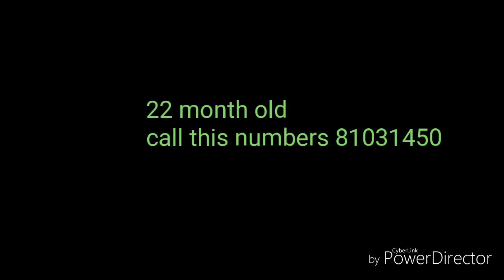Hansa gulabi bakri for sale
Hansa  gulabi bakri for sale chhindwara madhya prades